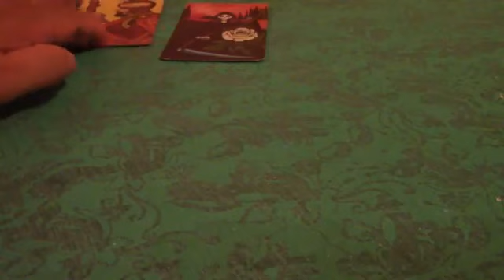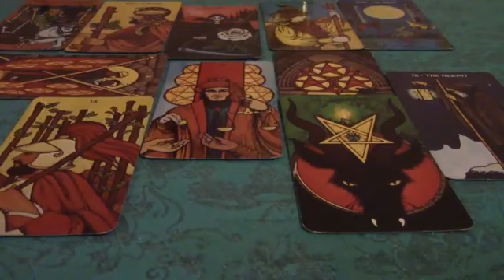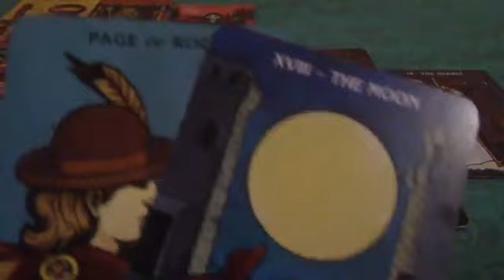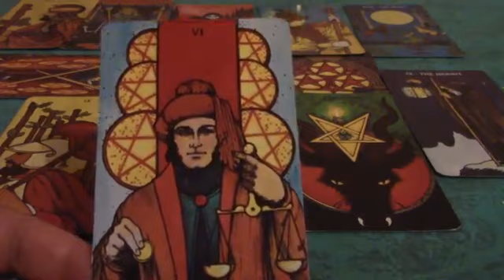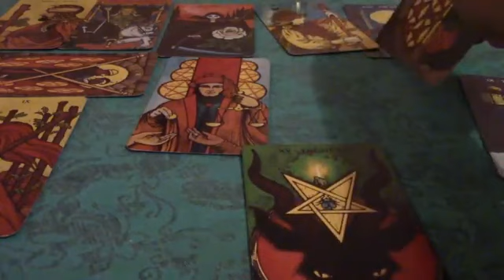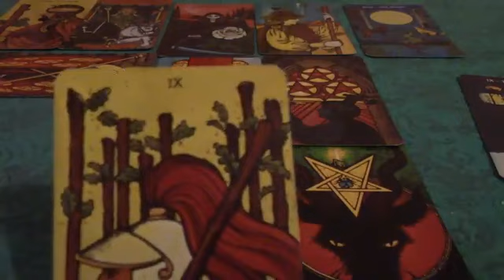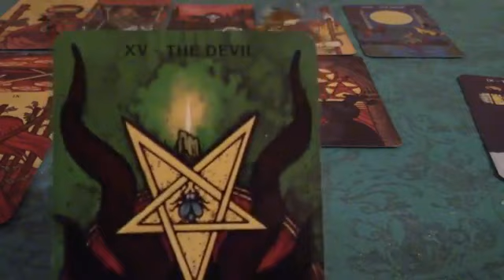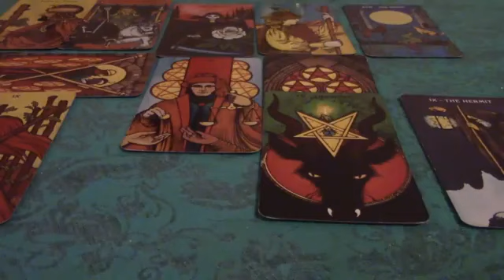Leo September 2016 Love Tarot Reading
Hi, Leo! Thanks for checking me out. If you would like a personal reading, please visit me